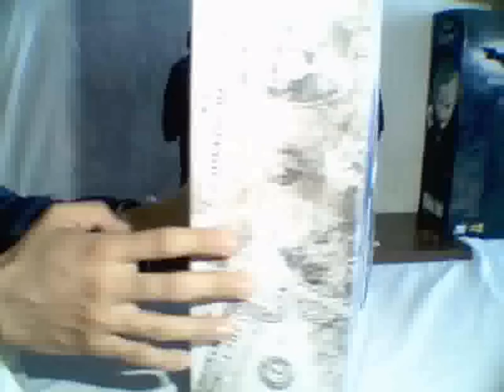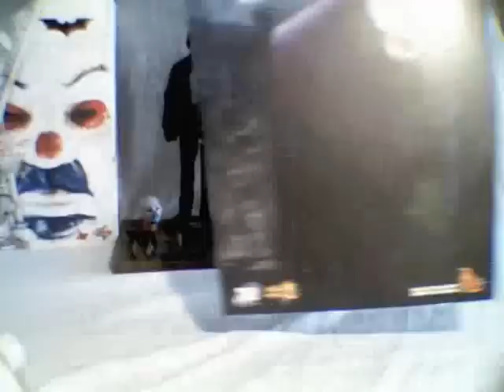HOT TOYS JOKER Y JOKER BANK ROBBER VERSION EN ESPAÑOL.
Review en español de estas dos geniales fig.de hot toys.